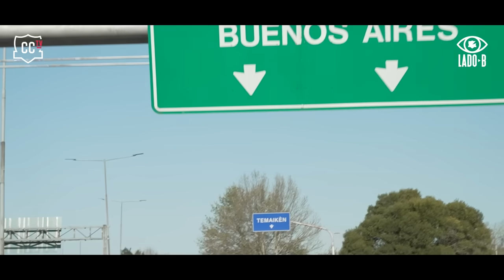𝐋𝐚𝐝𝐨 𝐁 🎥 | Con la frente en alto | River Plate vs Colo-Colo | Cuartos de final, Copa Libertadores